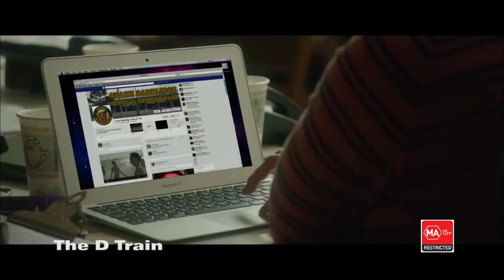The D Train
One man believes that if he can track down the most popular guy from his graduating class, it may be the key to the success of his 20-year high school reunion.